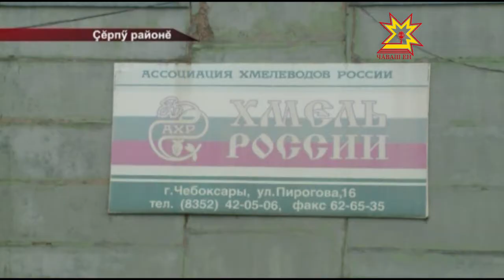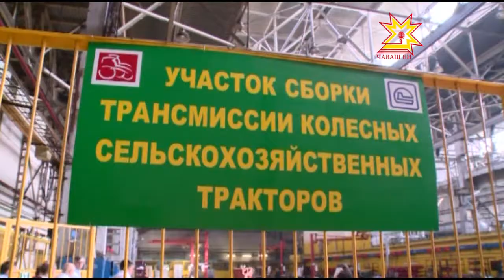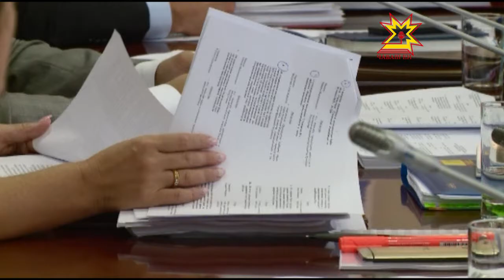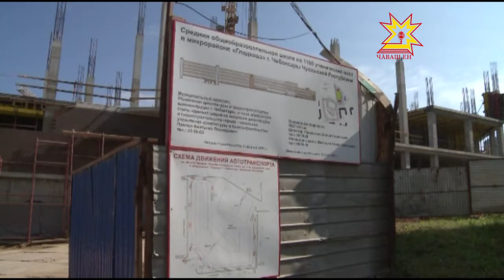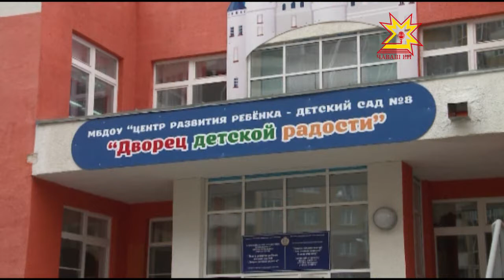Республика 11 08 2016 на чувашском языке. Вечерний выпуск